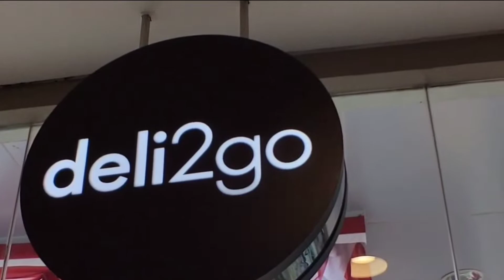COBAIN ES KOPI SUSU GULA AREN SUPER BUATAN SHELL | NGOPI ENAK | DELI2GO | ANOMALI COFFEE | MARQIZAN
cobain es kopi susu gula aren super buatan shell , wow kayak gimana ya rasanya? Pasti semuanya penasaran nih. Ya, ngopi enak sekarang ga perlu jauh-jauh lagi. Karena di deli2go ternyata kita bisa cobain kopi yang berkualitas. Ya, mereka pakai anomali coffee untuk biji kopinya. Jadi sudah kebayangkan rasa dari kopinya? Oh ya kali ini juga saya tidak sendiri, saya bersama channel Youtube Marqizan mencoba es kopi susu gula aren ini. Yap, cobain es kopi susu gula aren super buatan shell emang ga enak kalau ga ada temen. Jadi kurang mantap, meski ngopi enak sebenarnya bukan karena sama orang lain. Well, cobain deh deli2go ini. Karena biji kopi anomali coffee nya benar benar berkualitas. Saya sama Marqizan saja dibuat salut dengan kopi ini.

Nah yang ingin minum kopi ini bisa langsung ke store deli2go di semua spbu shell yang ada di Indonesia. Jadi ga perlu bingung, tinggal cari spbu shell langsung beli.